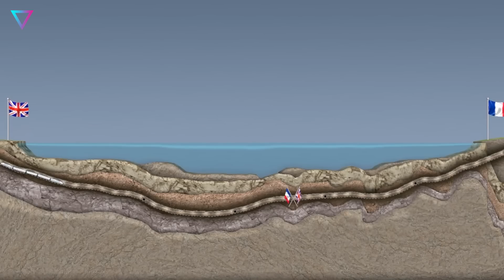▽ Самые дорогие постройки за всю историю человечества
Сегодня вы узнаете о десяти самых дорогих постройках мира. Какие-то из них попали в этот список благодаря масштабности задач, а какие-то – из-за человеческой жадности и глупости. Если вы хотите узнать, какая плотина замедлила ход Земли, как влезть в долги на 100 миллионов евро, ничего не сделав, и как один голос решил судьбу самого дорого объекта в истории – смотрите до конца!
00:00 | Вступление
00:27 | Гостиница Marina Bay Sands
01:14 | Третий энергоблок АЭС Олкилуото
02:23 | Аэропорт Берлин-Бранденбург
03:44 | Аэропорт Пекин Дасин
05:00 | Комплекс Абрадж Аль Бейт
06:04 | Мост Гонконг-Макао
07:15 | Евротоннель
08:28 | Большой Бостонский тоннель
09:34 | Электростанция «Три ущелья»
10:50 | Международная космическая станция
12:28 | Заключение